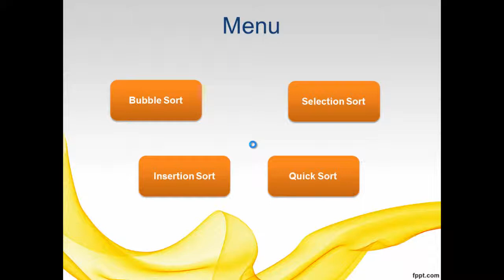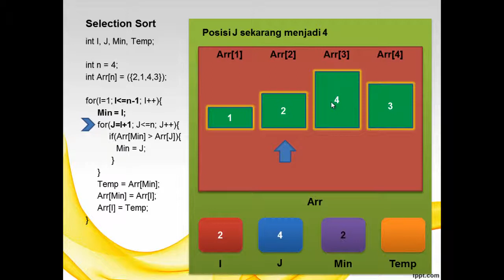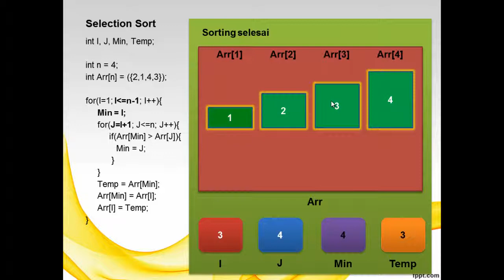Selection Sort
This video will tell you about how, and what's happend when the selection sort code is running in our application. I'am using C languange syntax code.

I Hope this will help you to understand how is the selection sort process happend.
Sorry for my bad english :3